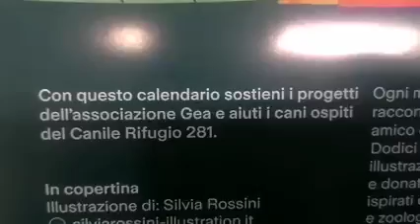Calendario 2022 per aiutare gli ospiti del Canile Rifugio 281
Sono arrivati i Calendari!
Potete ritirare la vostra copia direttamente in canile o nei diversi negozi di Mondovì, Cuneo, Bra, Dogliani, Torre Mondovì e Torino ( man mano che li distribuiremo comunicheremo sul nostro sito gli indirizzi) oppure riceverlo direttamente a casa scrivendo una mail a